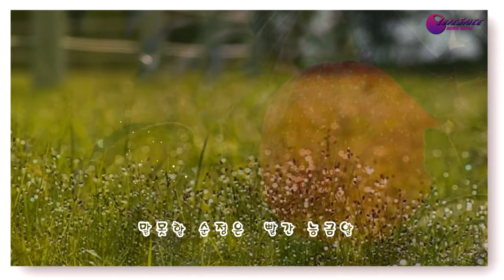능금빛사랑 mp4